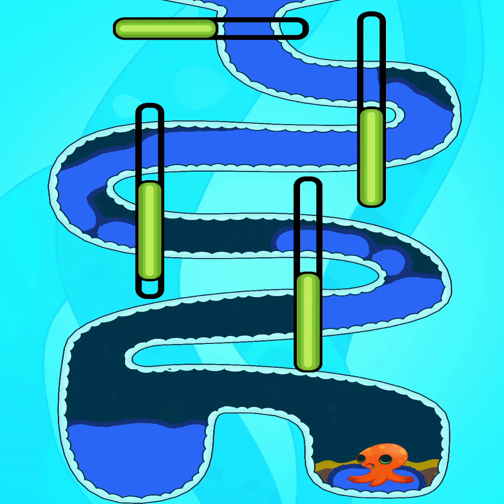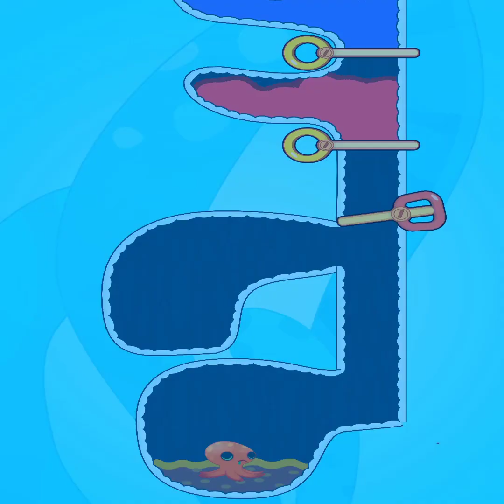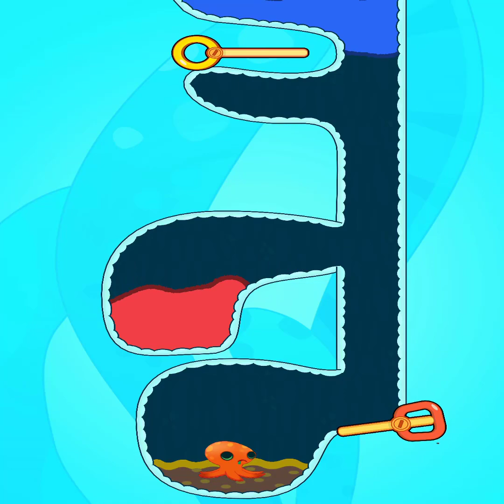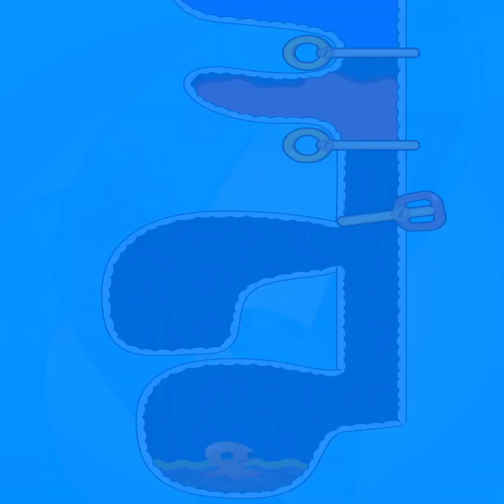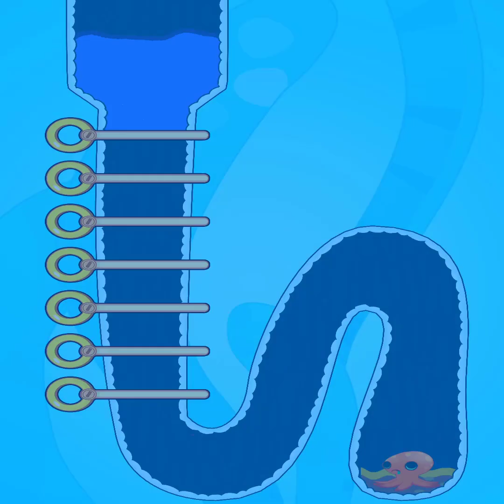Save The Fish: Gameplay Walkthrough Part 9 (iOS/Android)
Welcome to SONNY KIDS TV

Puzzle game, You must save the fish!
Save The Fish Levels 30-60